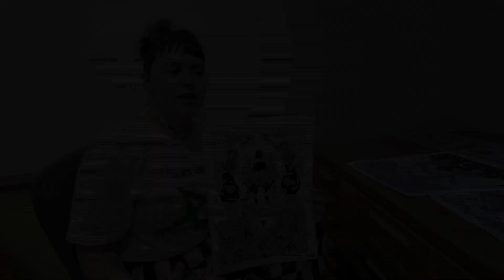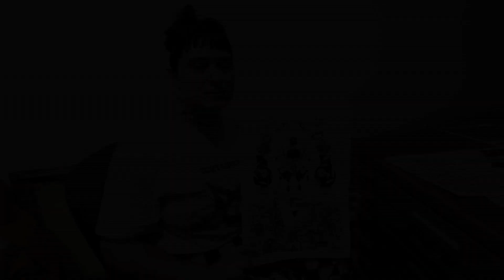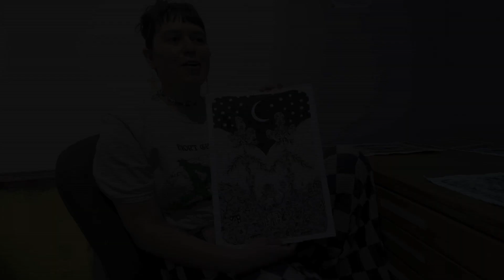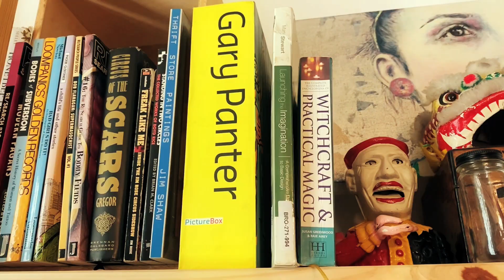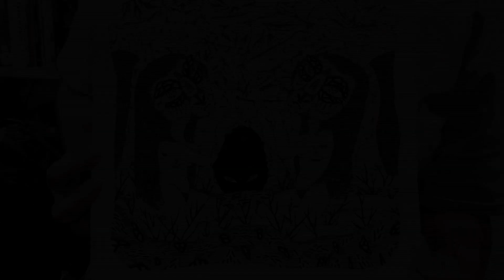AUBERI ZWICKEL : INSECT CARNIVAL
A film by Eric Minh Swenson. (Film number one-thousand fourteen-hundred and seventeen in the series.)